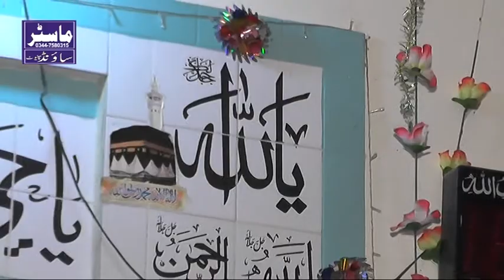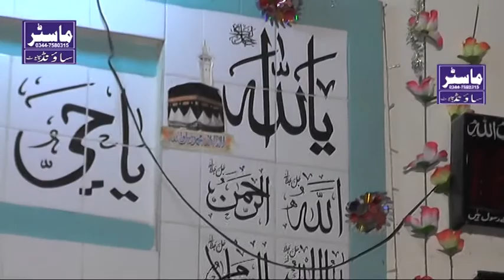Mafila 15 Cka Mona Wala Chiniot` Parta 1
Camra Man
Ali Hassan Sialvi